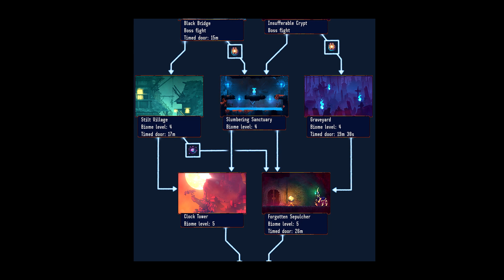Dead Cells | Abbreviated Reviews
Roguelites and Metroidvanias are everywhere these days.  You can't even click on the manage to get to the Steam icon without accidentally launching three of them.  Dead Cells managed rise to the top of this thick pool of games by employing the untested concept of being both good and addictive.  It worked out.